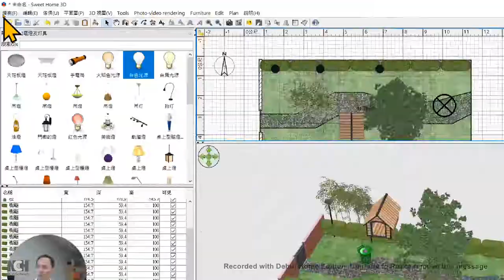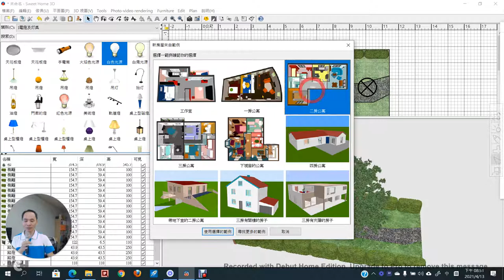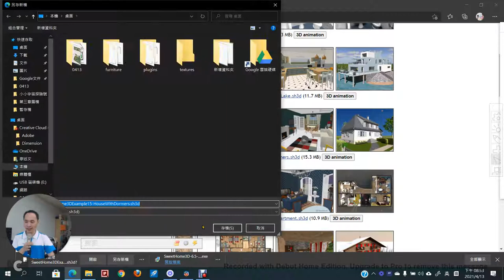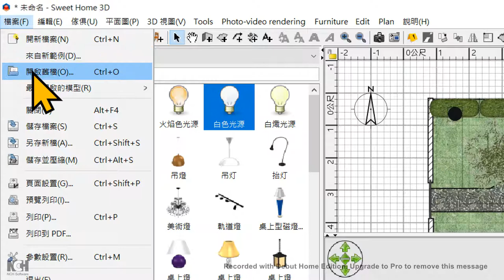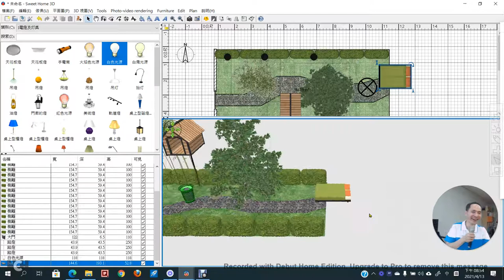06：Sweet Home 3D 如何從範本新增檔案與不同專案間的模型複製